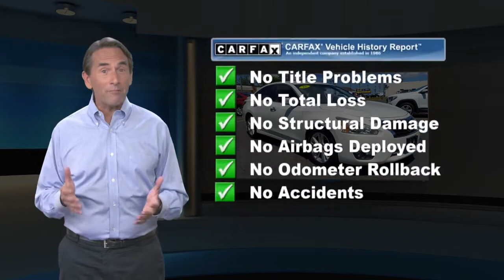Used 2015 Nissan Altima 2.5 SV, Emmaus, PA G16043A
KellyCarBuickGMC.com

One Owner, Clean Vehicle History/No Accidents Reported, Bluetooth Hands Free Phone System, Keyless Entry. 2015 Nissan Altima 2.5 SV 2.5L I4 DOHC 16V CVT with Xtronic FWD Pearl WhiteRecent Arrival!Our Risk Free story includes: 1) 3 day or 150 mile money back guarantee. 2) 30 day or 1500 mile replacement guarantee. 3) We'll show you our 150 point inspection in writing, and signed by one of our factory certified technicians. 4) We've been in the Lehigh Valley since 1967, we'll be here tomorrow. 5) Live Market Pricing: To assure you of the best value for your dollar. Come find out why Kelly was voted the best place to buy an used car in the Lehigh Valley... ***Kelly Buick GMC in Allentown - Your New Buick GMC and Used Car Dealer Serving Easton, Nazareth, Allentown, Emmaus, Bethlehem, Reading and the Pocono's***

[RLVID:7129:e23f1f956b231563:d5fa9d42a387fe2a:1]